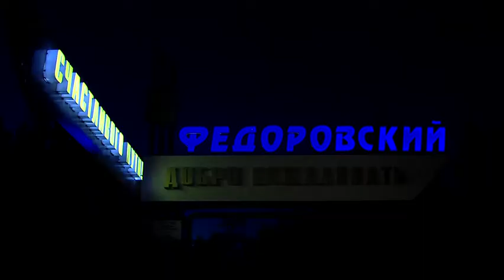Медиаэкспедиция на «Победах»